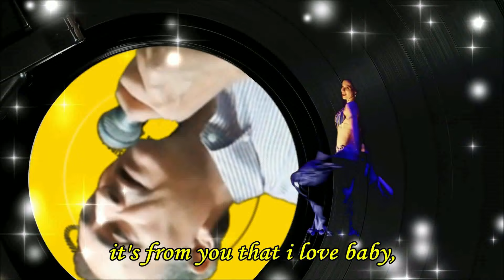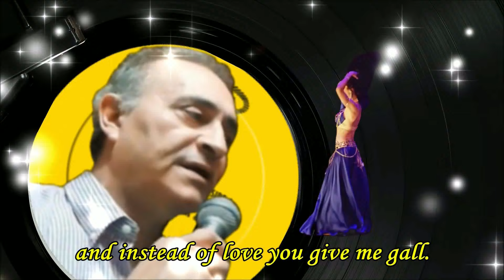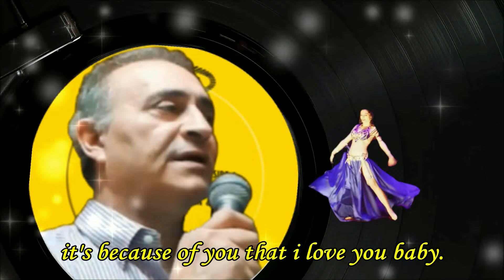Κάθε άσπρη τρίχα που 'χω στα μαλλιά μου - Παναγιώτης Χαρλαβάνης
Κάθε άσπρη τρίχα που 'χω στα μαλλιά μου
Στίχοι Κώστας Βίρβος  Μουσική Θόδωρος Δερβενιώτης
Πρώτη εκτέλεση  Στέλιος Καζαντζίδης & Μαρινέλλα
Ενορχήστρωση   Κώστας Παπαδόπουλος
Επεξεργασία ήχου & βίντεο  Παναγιώτης Χαρλαβάνης

κάθε μαύρη πίκρα που 'χω στην καρδιά μου,
είναι από σένα που αγαπώ γλυκιά μου,
κάθε μαύρη πίκρα που 'χω μέσα στην καρδιά μου,
είναι από σένα που σε αγαπώ γλυκιά μου.

Νόμιζα, κοντά σου, πως θα βρω στοργή
πως θα μου γιατρέψεις κάθε μου πληγή,
μα εσύ μου κάνεις μαύρη τη ζωή
και αντί για μάννα με κερνάς χολή.

Ήμουν πληγωμένος απ' το παρελθόν
κι έβλεπα κοντά σου το γλυκό παρόν,